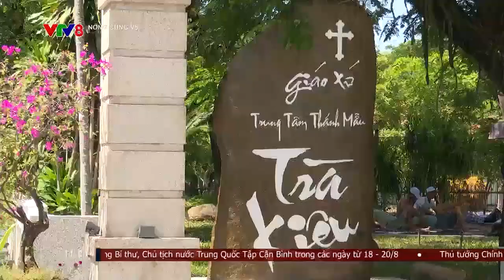Hiến đất mở đường xây dựng làng quê đáng sống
Sự lan tỏa mạnh mẽ phong trào hiến đất mở đường tại Quảng Nam đã tạo nên những kỳ tích trong phát triển giao thông nông thôn, kiến tạo những miền quê đáng sống.
Thời buổi tấc  tấc vàng, nhưng ở nhiều làng quê của Quảng Nam, người dân sẵn sàng hiến hàng ngàn mét vuông  để làm đường.

Mưa dầm thấm lâu, từ vạn động của chính quyền, của mặt trận và bà con hàng xóm láng giềng, nhiều hộ đã thấy lợi ích lâu dài và dần dần tham gia hiến  mở đường. Trong số 4 xã, thị trấn đạt chuẩn nông thôn mới nâng cao ở huyện Duy Xuyên hiện nay đều là những địa phương có phong trào hiến  mở đường tích cực nhất, trong đó có không ít các cộng đồng người công giáo.

Trên tinh thần dân chủ, minh bạch và cùng nhau đối thoại thẳng thắn, nhiều công trình có sự chung tay đóng góp của người dân đã được hình thành tạo bước đột phá để phát triển kinh tế - xã hội địa phương. Đây cũng là cơ sở để huyện Duy Xuyên tiếp tục xây dựng mô hình huyện nông thôn mới nâng cao, trong đó phấn đấu đến năm 2025 có 7 xã đạt chuẩn nông thôn mới nâng cao.